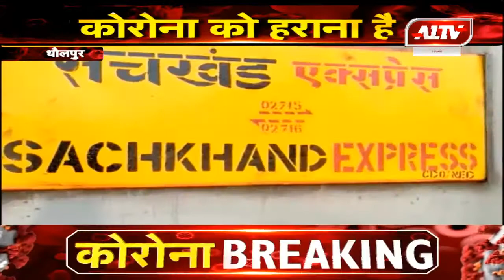प्रवासी मजदूर और यात्रियों से भरी ट्रेन पहुंची धौलपुर